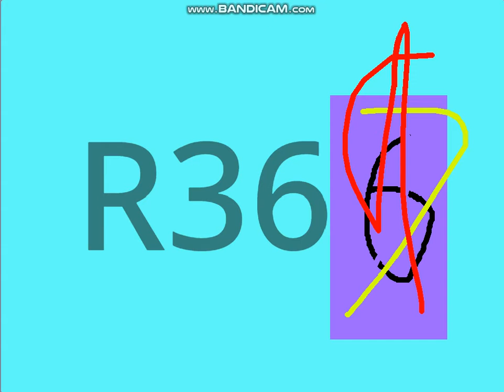[03.02.2020] Round 369